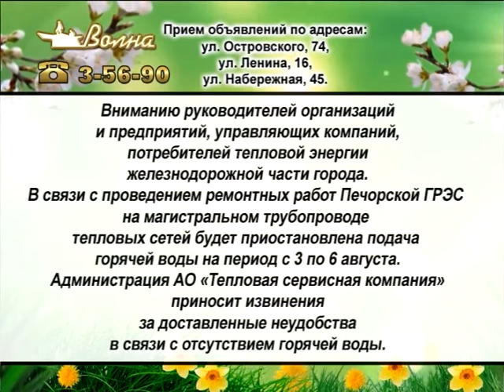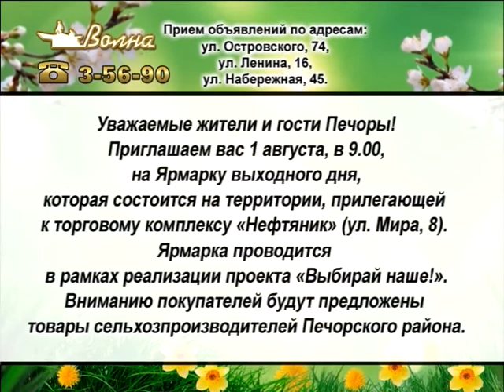Телегазета, ТРК «Волна-плюс», г. Печора, Ю 31. 07